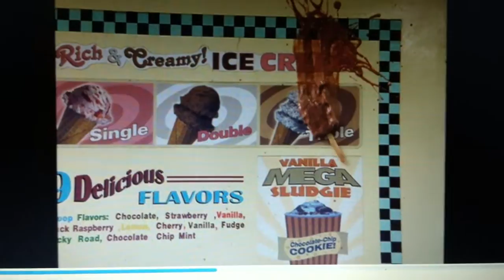Josh Peck in Max Keeble's Big Move Megan and Robe are gonna miss Max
Megan and Robe (Josh Peck) are gonna miss Max because he's moving pretty soon and they talk to each other about throwing a going away party